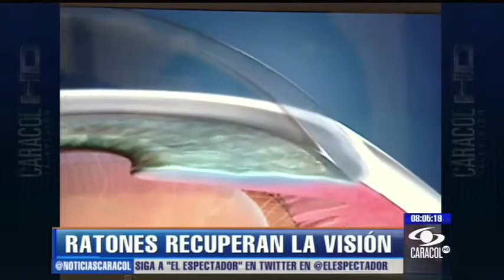Ratones ciegos volvieron a ver gracias a estudio científico en Reino Unido - 8 de enero de 2013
Los resultados muestran que la técnica es segura, pero todavía faltan varios años para que se pueda utilizar en humanos. - 8 de enero de 2013